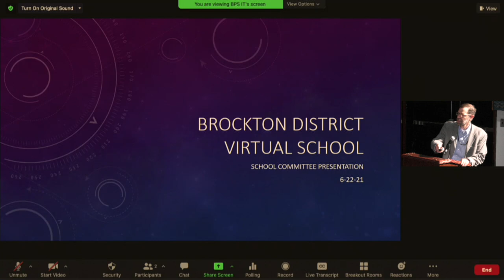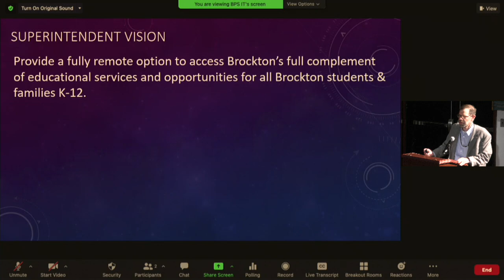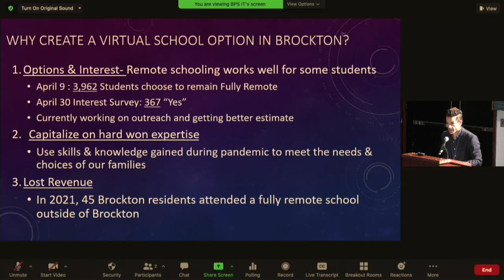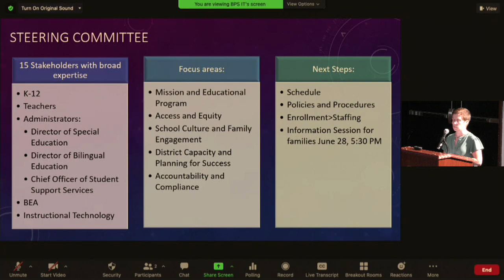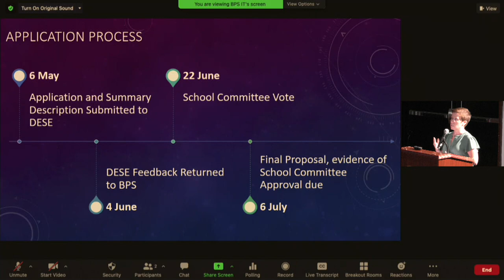Brockton School Committee Meeting 6-22-21